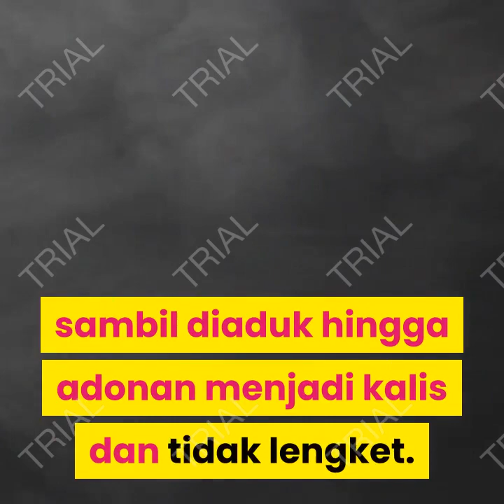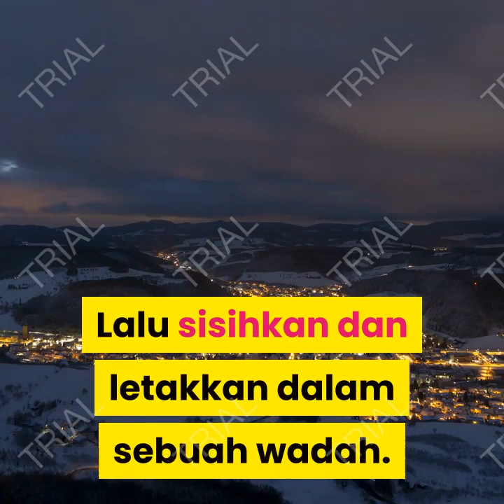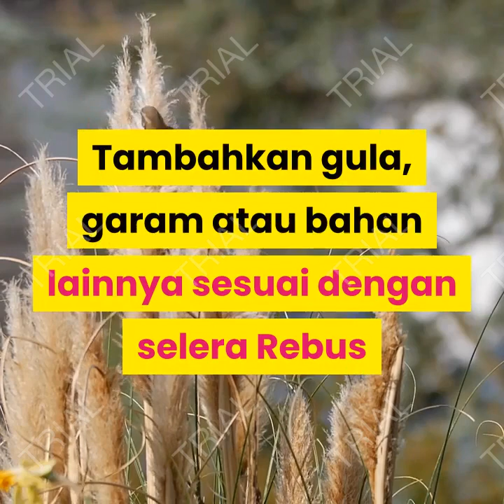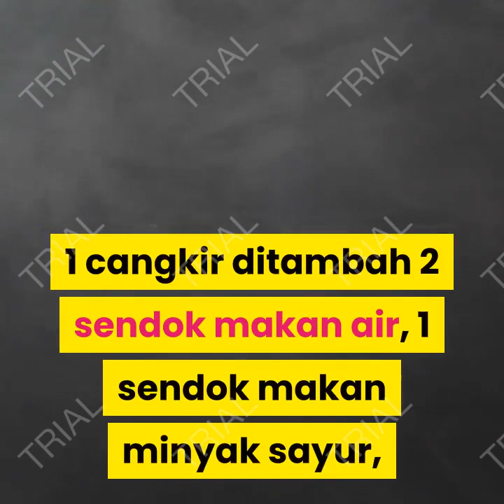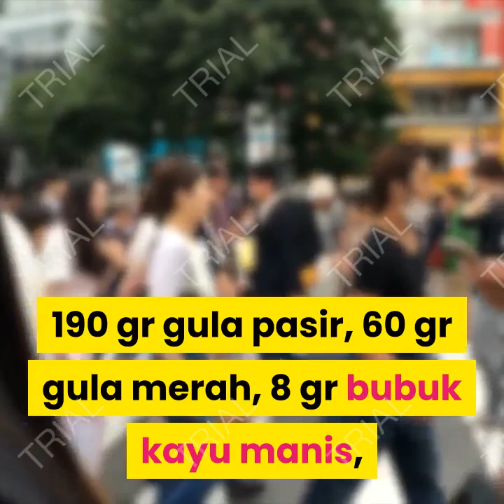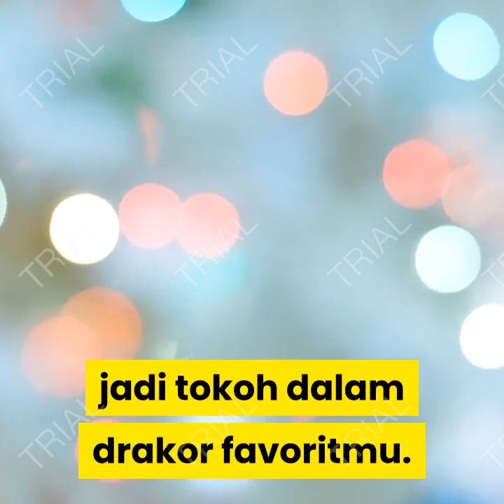4 korean street food yang kerap muncul di drama korea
4 Korean Street Food yang Kerap Muncul di Drama Korea.
Saat sedang nonton drama Korea, selain tertarik kepada para aktor dan aktrisnya, kita juga sering dibuat ngiler dan gagal fokus dengan jajanan yang muncul di drama tersebut. Apalagi saat melihat ekspresi mereka waktu memakan jajanan tersebut, terlihat seperti sangat menikmati dan menggiurkan.

4 Korean Street Food atau jajanan pinggir jalan yang sering muncul di drama korea diantaranya adalah tteobokki, odeng, bungeoppang, dan hotteok. Jika melihat jajanan ini di drakor, nggak usah ngiler langsung saja ke dapur dan ikuti resepresep berikut ini.

1. Tteobokki.
Bahan tteok (kue beras).
 250 gram tepung beras, 30 gram tepung tapioka, 1,5 sdt garam, 260 ml air mendidih.

Cara membuat tteok.
Campurkan semua bahan tteok lalu tambahkan air panas sambil diaduk hingga adonan menjadi kalis dan tidak lengket.
Gulung adonan secara memanjang, lau potongpotong dan masukkan kedalam air mendidih.
Angkat dan tiriskan jika adonan telah mengapung. Lalu sisihkan dan letakkan dalam sebuah wadah.

(Konten dibuat berdasarkan artikel  www. id.wikihow.com)
Note :
Acknowledgements